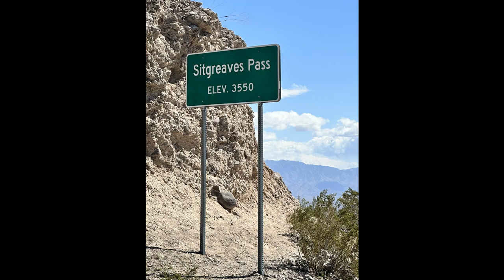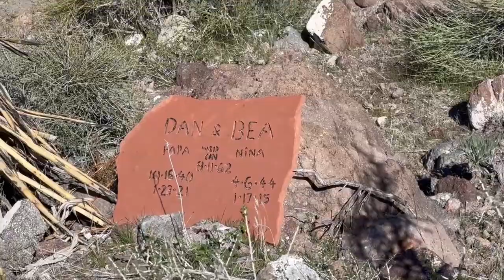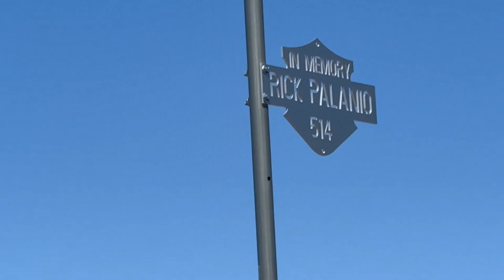Sitgreaves Pass, the story behind it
Thanks to @OutAllDay Mike for the lovely Thumbnail! Thats cool, thanks so much!

Please leave a like (thumbs up) and/or a comment, it will all help!
                          Be True to yourself, Keep it Real!
Equipment I use:
Video & Pictures: Sony A7II (full frame, mirrorless) 28mm  2.0 lens, Rode Microphone
Video: Sony a5000
Video: Iphone 14 promax
Video: DJI Osmo Action 4
Video: GoPro 7
Gimbal: Dji Ronin-SC with Utebit quick connector
Gimbal: Hohem Isteady Multi
Gimbal: Hohem iSteady Pro4
Tripod: Manfrotto 3001BD with 486RC2 Head
Photography: Canon 1Ds MKII or Canon 1Ds MKIII, assortment of Canon L lens, Alien Bees Lights & Triggers & Defusers
Drone: Mavic Pro, old but reliable
Music:  Fender Stratocaster Sea Foam Green Vintera 50's, Fender Telecaster American, Fender Telecaster B bender Vintera 60's, Gibson Les Paul Studio, Gibson Firebird, PRS Santana SE, Martin Acoustic LX1RE, 1979 Hohner Acoustic Dreadnaught and several more...